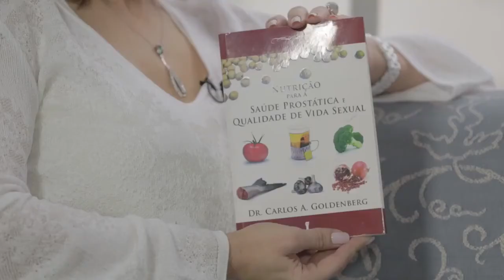Esther Guimarães com você: Saúde do Homem (01) - Dr. Carlos Goldemberg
Neste programa, falamos sobre o envelhecimento precoce no homem, com o Dr. Carlos Goldemberg, urologista, ortomolecular e especialista na saúde do homem. Ele nos ajuda a esclarecer alguns mitos acerca deste importante tema.

Muito mais do que uma entrevista, essa é uma verdadeira aula! :)

Curta página do programa no facebook